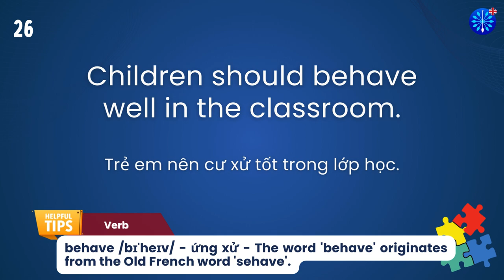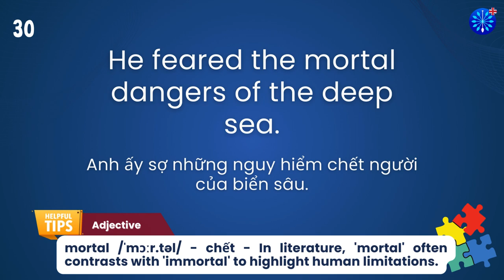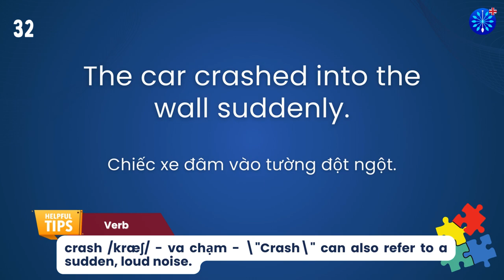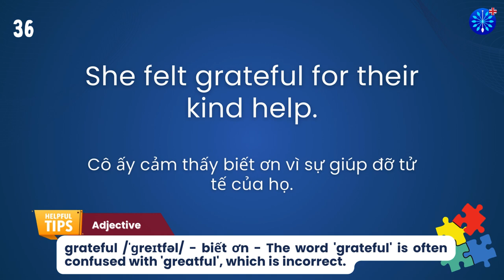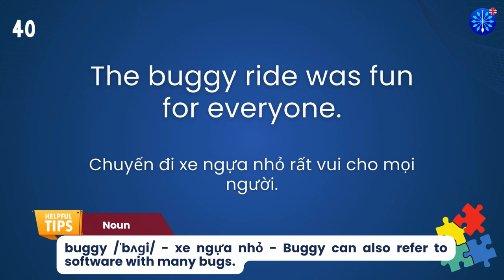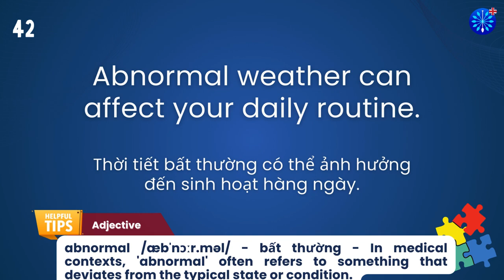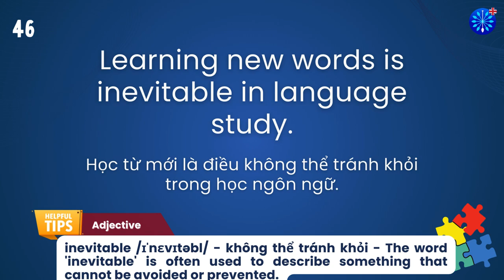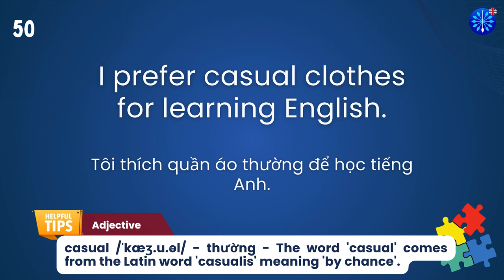Học Tiếng Anh | Từ Vựng Tiếng Anh Toeic Core Phần 58/100 | Perfect for IELTS TOEFL | Words & Samples